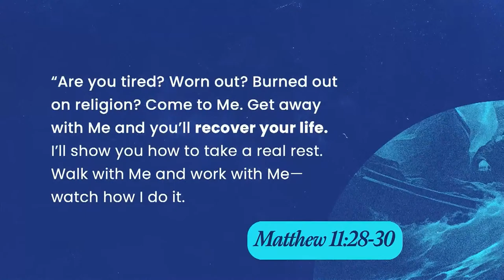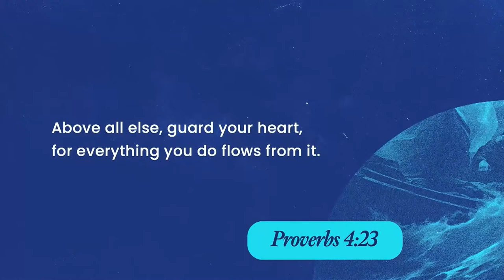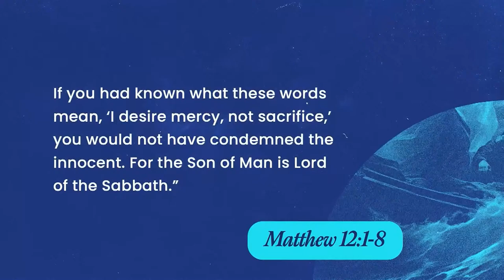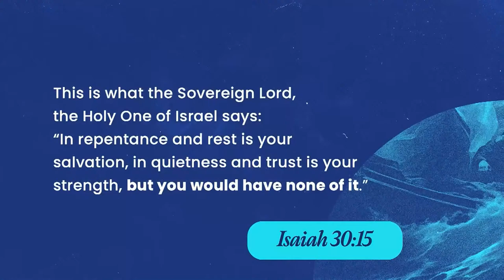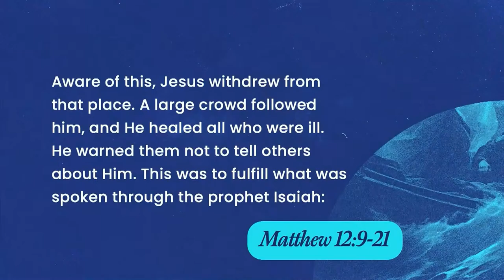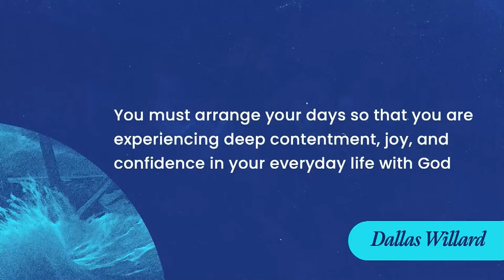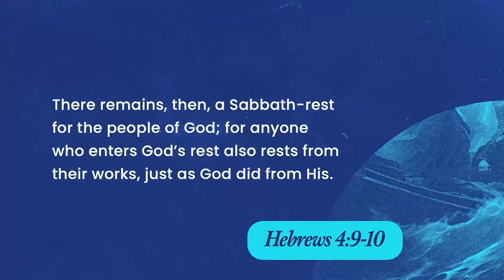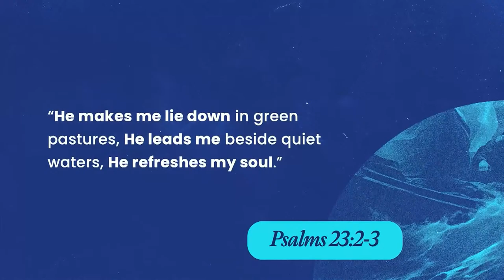Recover Your Life | Doug Sauder | Matthew 11:25-12:21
Continuing our study through the Gospel of Matthew, this weekend we'll dive in to Matthew 11:25-12:21 as Pastor Doug Sauder explores the importance of rest, how to rest well according to the Bible, how to guard your soul, and what it means to rest in Jesus.